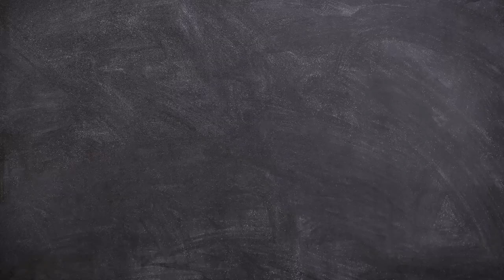Conoce tus Derechos/Educación Musical/20230117-CE2223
Conoce tus Derechos. Tema: Declaración Universal de los Derechos Humanos Invitada: Lic. Rebeca Perea. Conduce: Natalia Sthephens y Guadalupe Palma. Fecha de emisión: 17 de enero 2023. Este y otros programas los puedes ver Producciones con fines educativos a cargo del Lic. Ernesto Gutiérrez Garcés - Director General de Educación Secundaria Técnica en la CDMX